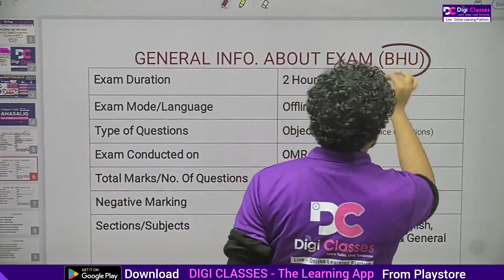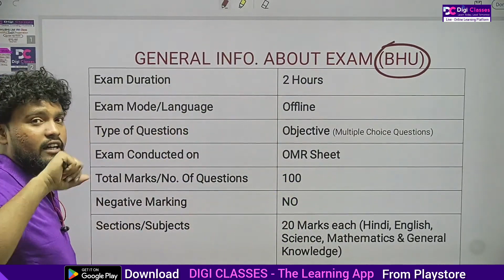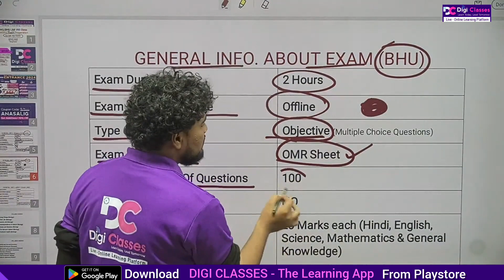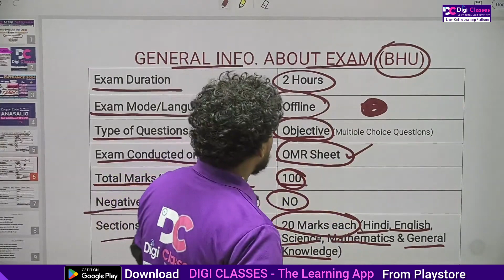Syllabus of BHU Class 6th Entrance bhuentrance banarashinduuniversity Digi Classes Best Entrance